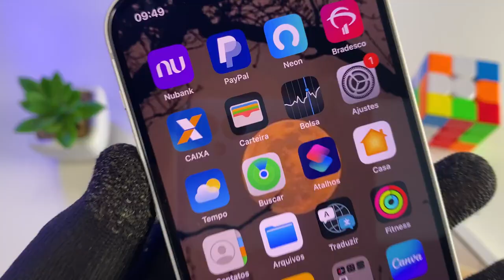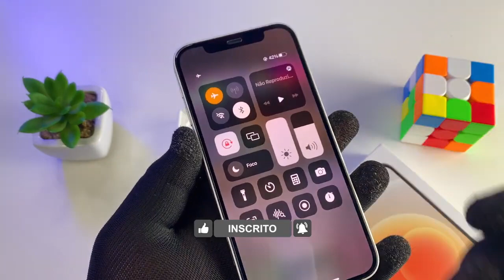UNBOXING DO iPHONE 12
Hoje venho mostrar o unboxing do meu novo iphone 12. Afinal o que vem tanto dentro da caixa? descubra agora!